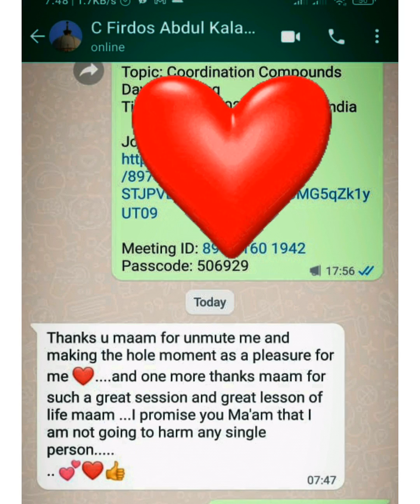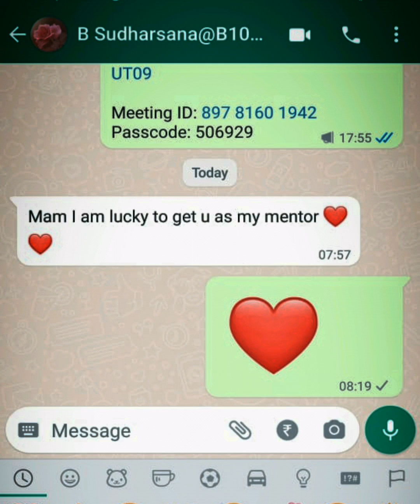Congratulations Chaithanya 🎊🥳💥for getting NEET Medical seat